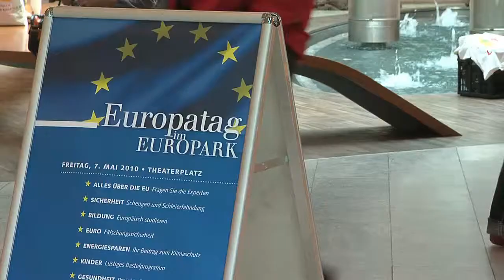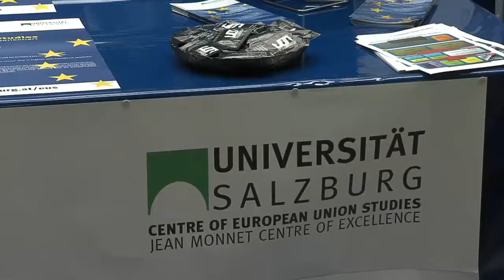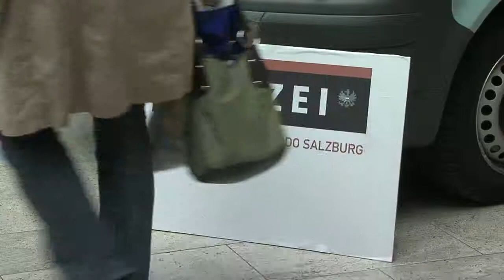Europa feiert Geburtstag - Alles zur EU beim Salzburger Europatag (Land Salzburg)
Jedes Jahr feiert die EU am 9. Mai mit dem Europatag ihren Geburtstag. In Salzburg stand heuer die Europainformation im Europark im Mittelpunkt. Europa-Experten an Infoständen beantworteten Fragen von interessierten Besuchern, die Polizei bot Einblicke in Schleierfahndung und Verbrechensbekämpfung und die Kleinen beschäftigten sich kreativ mit Europa. Die knapp 2.000 Besucher konnten sich im Europark vor allem von einem überzeugen: Mehr über die EU zu wissen, ist auf jeden Fall ein Gewinn.